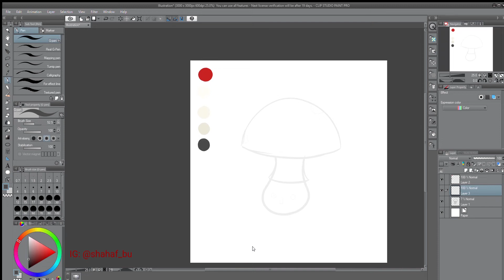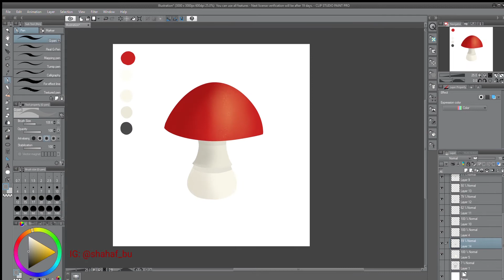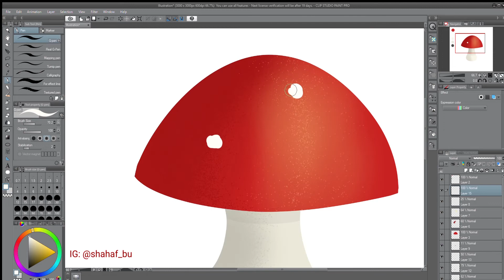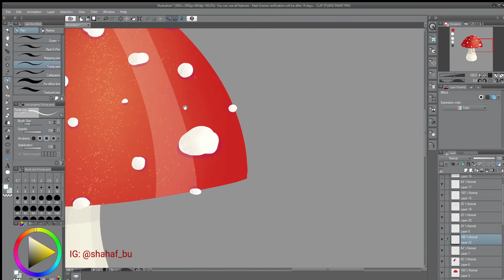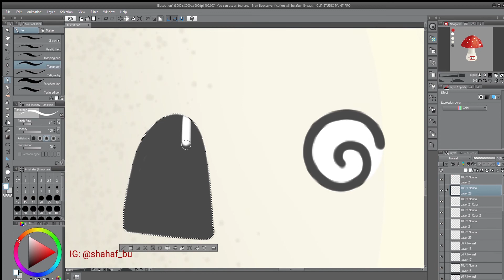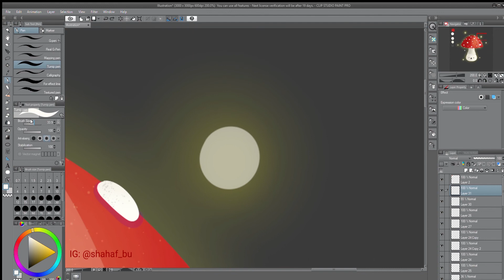MUSHROOM- digital speed painting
I USED
-wacom intous
-clip studio paint
-color hunt